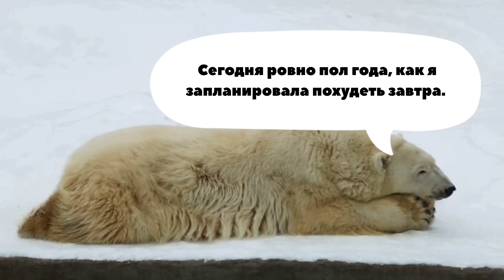Do polar bears hibernate?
usefulpositive Polar bears. What do you know about them? Do they hibernate like the brown ones? How many months does a female bear cubs? How do they eat and why can they be without water for a long time?